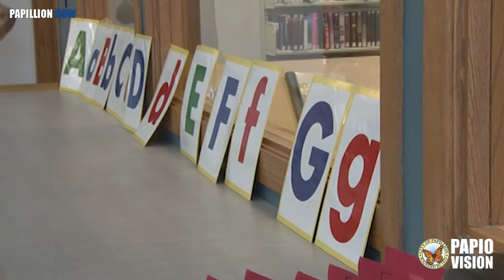Papillion Now - Sump Library Children's Summer Reading Program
This year there will be both in-person and online Summer Reading program events.